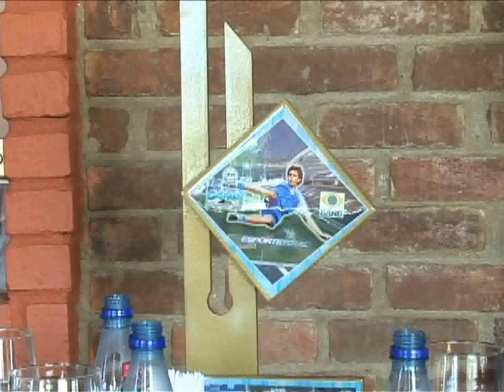CRAQUE DA RODADA - ARQUIVO 2008 | 01 - PARTE 01